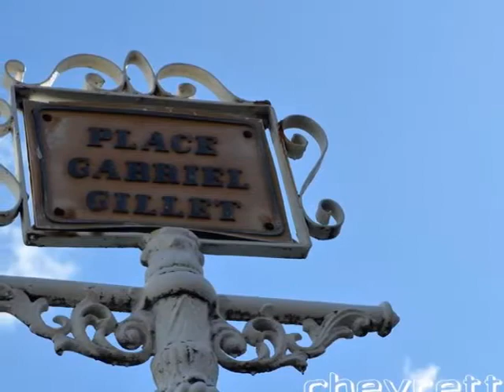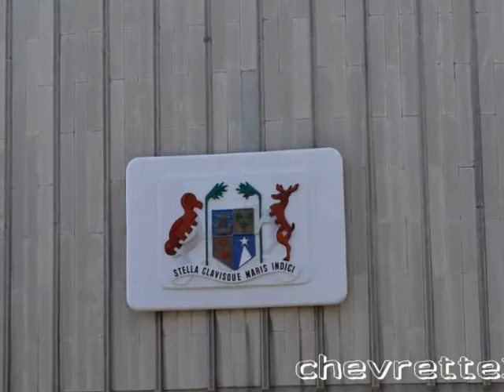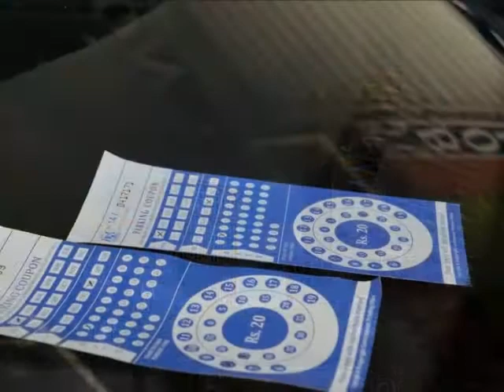Port Louis le dimanche 1